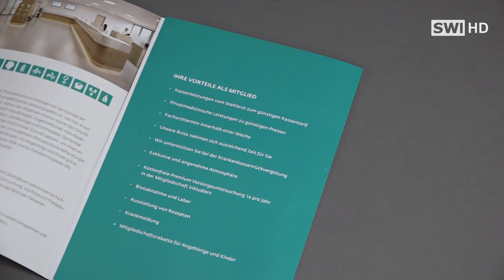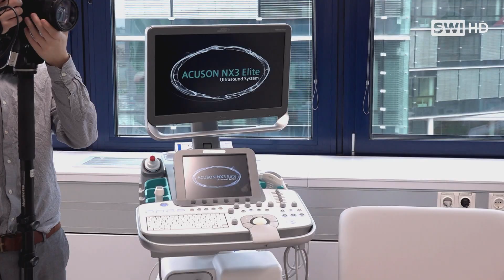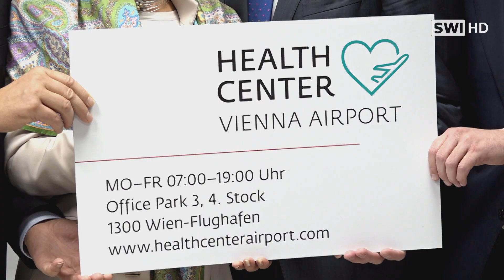Gesundheitszentrum am Flughafen Wien-Schwechat